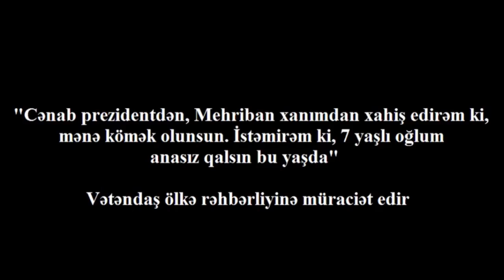"...mənim sonum olacaq, istəmirəm 7 yaşlı oğlum yetim qalsın, kömək edin"-Azərbaycan qızının imdadı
"Cənab Prezidentdən, Mehriban xanımdan xahiş edirəm ki, mənə kömək olunsun. İstəmirəm ki, 7 yaşlı oğlum anasız qalsın bu yaşda" - Vətəndaş ölkə rəhbərliyinə müraciət edir